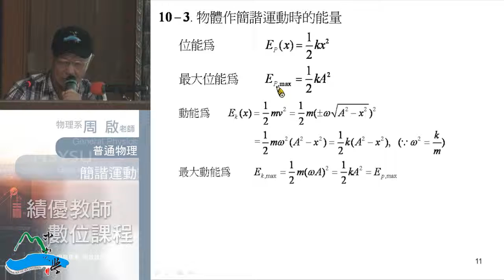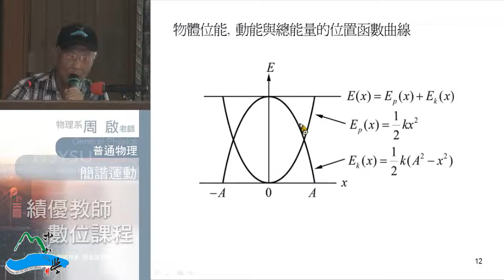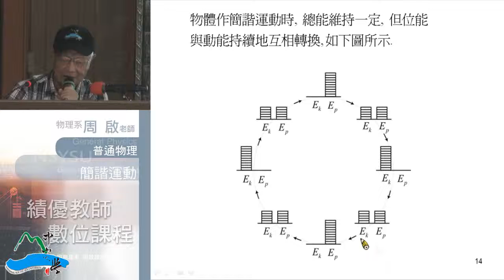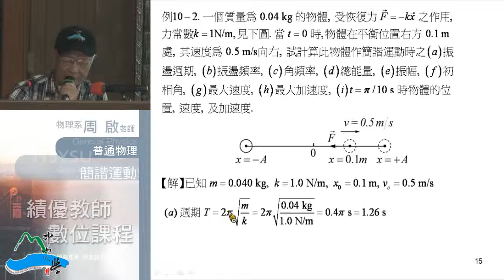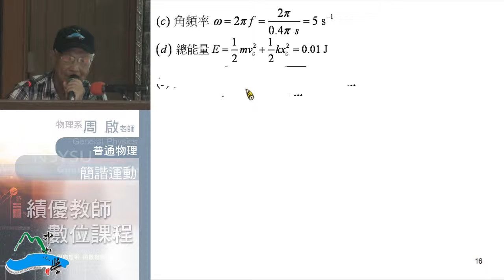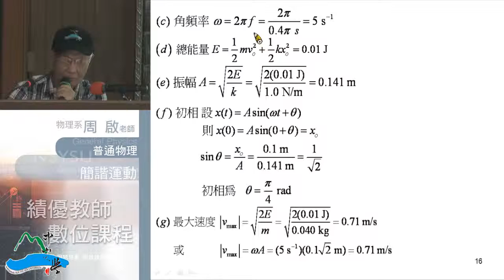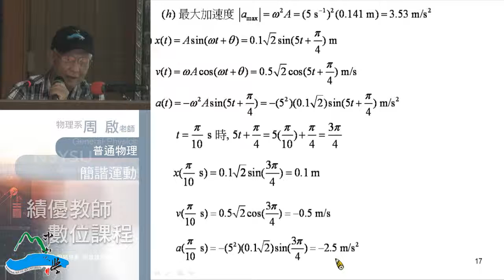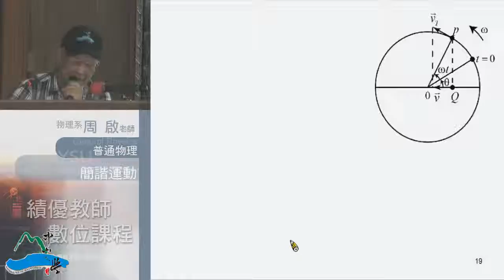《國立中山大學開放式課程》普通物理I(周啟教授) 10-2